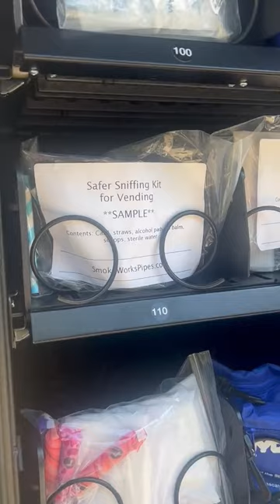NYC has vending machines with free crack pipes and Narcan if you OD